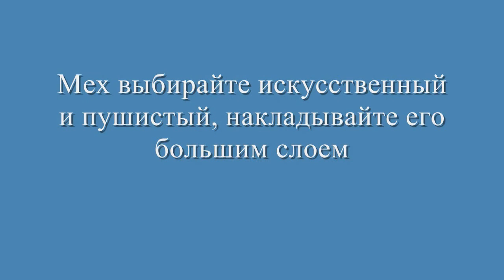Ногти с “пушком” - модный маникюр 2016 для nail art profi! Мохнатый Нейл! Fluffy Nail Art Fashion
Ногти с “пушком” - модный тренд маникюра и нейл арта 2016 года. Amazing Fluffy Nails for you.

Ногти с “пушком” стали самым модным трендом зимы 2016 года. Безумный маникюр впервые засветился на модном показе. Идейным вдохновителем экстравагантного нейл арта стала Яна Арнольд (Jan Arnold). Не все модные тренды маникюра находят отклик у модниц, чего не скажешь о пушистых ногтях. Смелым девушкам понравился меховой nail art, декорированный пухом, перьями, кусочками искусственного меха. Чего только не предлагали специалисты маникюра, однако модный тренд 2016 - ногти с “пушком” взорвал интернет. Может, они и понравятся кому-то, но в любом случае такие ногти смотрятся довольно экзотично!

Amazing Fluffy Nail art designs compilation for 2016. I hope you enjoyed Amazing Fluffy Nails. Have Amazing Fluffy Nails! Some super easy and trendy nail designs DIY for long and short nails.